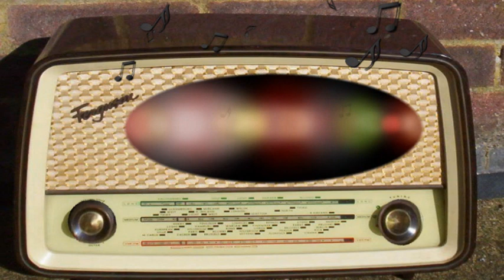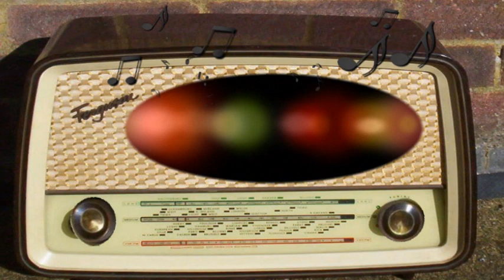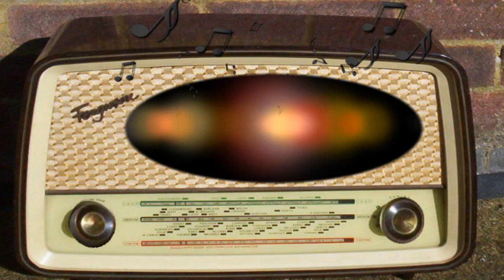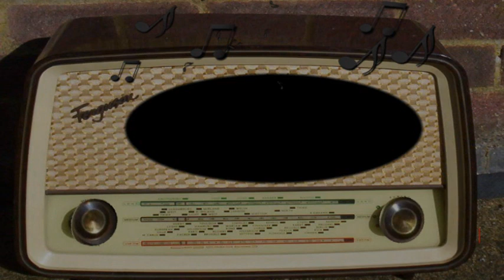Columbia Workshop: Fourteen August (August 14th, 1945)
Fourteen August.